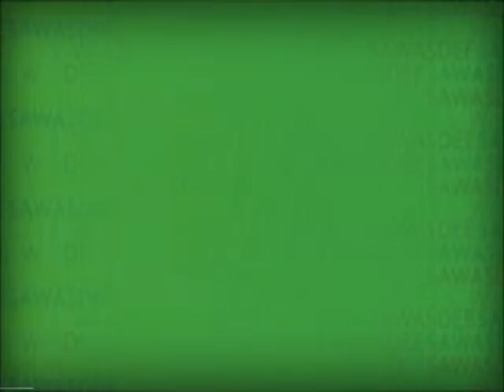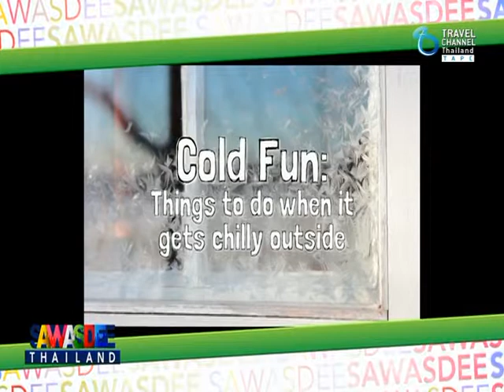Sawasdee Thailand 09 01 57 B4